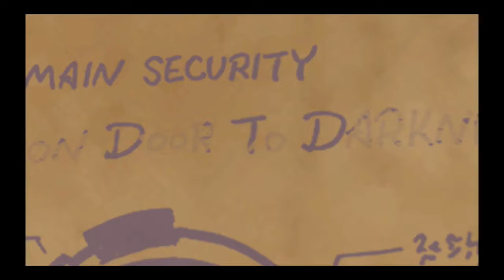[Kingdom Hearts] Chronicle Movie #9 [PlayStation 4] 720p